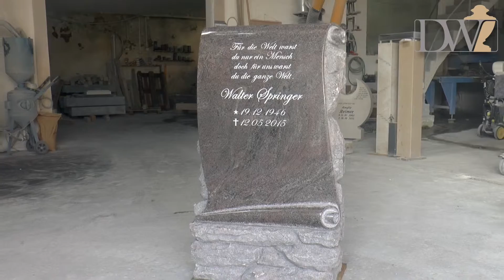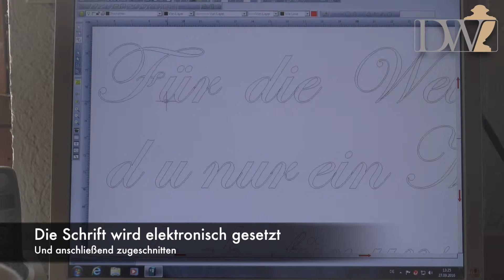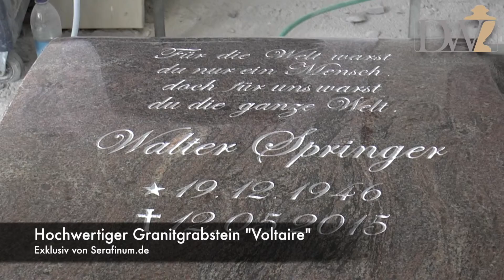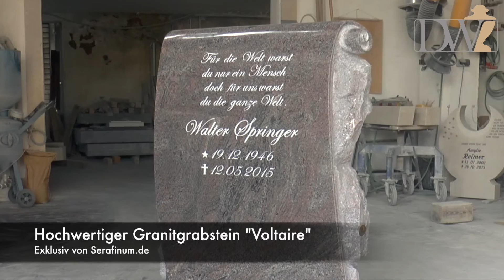Granitgrabstein "Voltaire" - mit Schriftrollenmotiv - Exklusiv von Stilvolle-Grabsteine.de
Der rustikale Grabstein mit Schriftrollenmotiv wird in unserer Manufaktur und Deutschland von Hand gefertigt. Sehen Sie selbst, wie unsere Steinmetze die Details mit Dremel und Meißel erarbeiten.

Diesen und weitere stilvolle Grabsteine sowie passende Grabdekoration finden Sie in unserem Online-Shop.